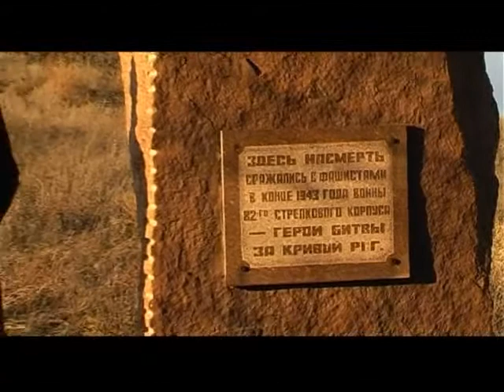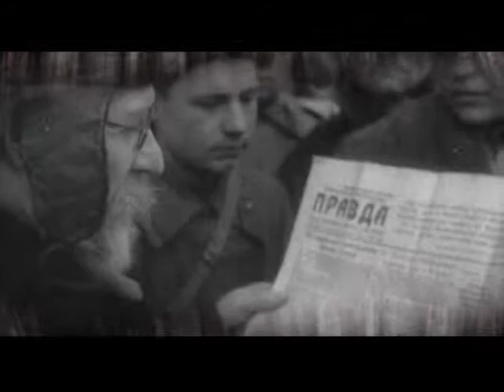Фильм представлен ТРК Рудана при содействии ОО Поиск Днепр часть 1